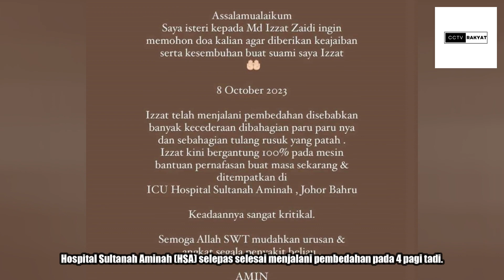PELUMBA MOTOR NEGARA, IZZAT ZAIDI KRITIKAL SELEPAS KEMALANGAN DI CUB PRIX MALAYSIA 2023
Pelumba CKJ Racing Team Md Izzat Zaidi Md Salehan kritikal selepas terlibat dalam kemalangan ketika sesi 'Super-Pole' pada perlumbaan Cub Prix Malaysia di Litar Bandar Medini, dekat Iskandar Puteri, tengah hari, semalam.

My Gear : How we create this original video?
📵 Editing : PC WINDOWS
🎤 Voice Over by CCTV Rakyat